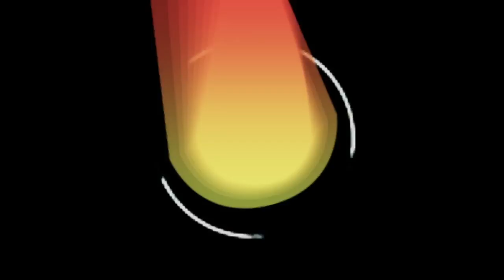ติณห์ ศรีตรัย ดารา นักแสดง ที่มีใจรักในการแข่งขัน Motor Sport By BoxzaRacing.com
บุคคลในวงการแวดวง Motor Sport ที่ทางทีมงาน BoxzaRacing.com ได้นำมาให้เพื่อนๆรู้จักกันในวันนี้ก็คือ คุณ ติณห์ ศรีตรัย นักแสดง และพิธีกรหนุ่มที่มีใจรักในการแข่งขันกีฬา Motor Sport วันนี้เราจะมาทำความรู้จักกับเขาให้มากขึ้นกันครับ พบกันในรูปแบบเต็มๆได้ที่